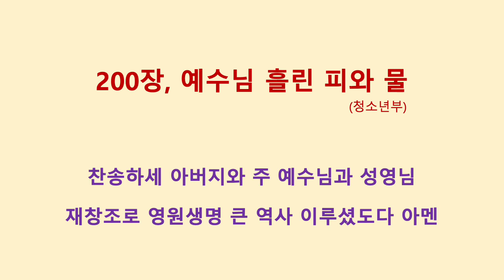200장, 예수님 흘린 피와 물 (청소년부)